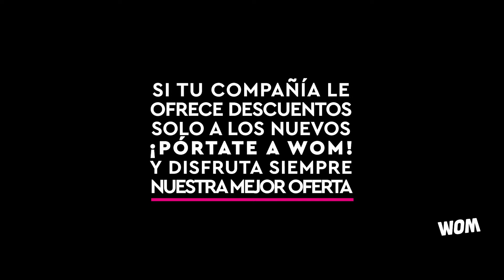WOM - Alguien te llama... No contestes